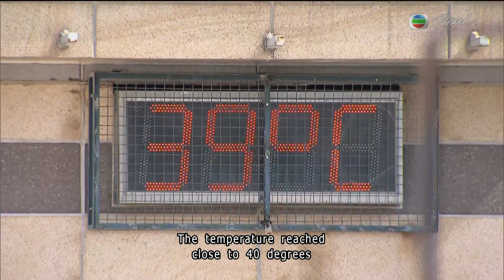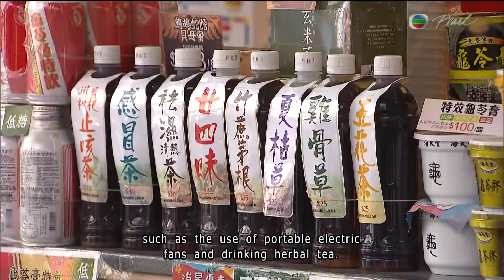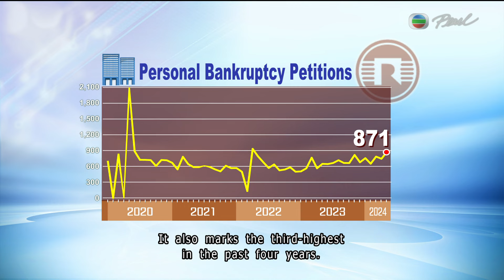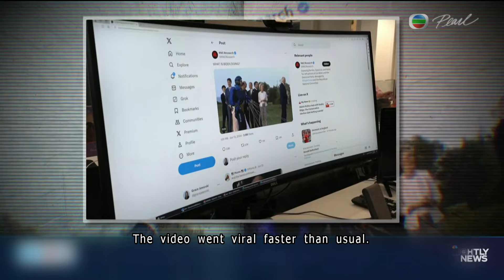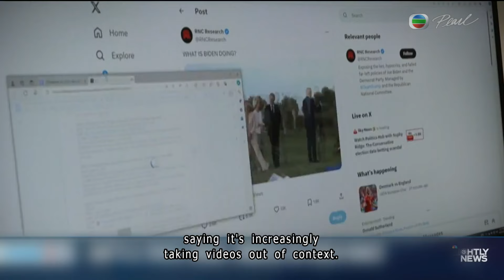【Live】TVB News | 21 Jun 2024 | TVB English News | 7:30 News | 無綫新聞